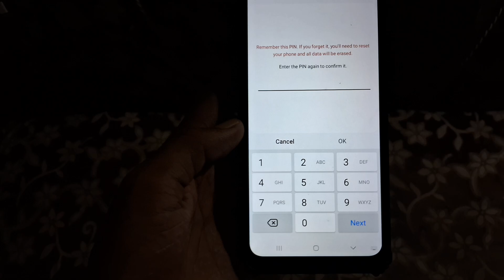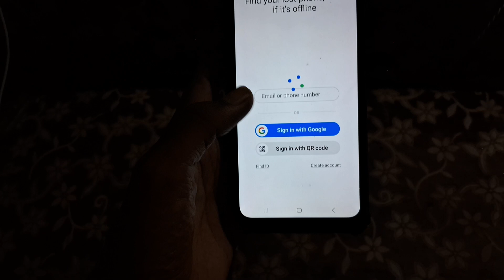Samsung Galaxy A06 Me Screen Lock Kaise Lagaye | How To Set ScreenLock On Samsung Galaxy A06 Phone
samsung me screen lock kaise lagaye
samsung
samsung galaxy
samsung galaxy a06 me screen lock kaise lagaye
samsung galaxy a06 me screenlock kaise lagaye
samsung galaxy a06 phone me face lock kaise lagaye
how to remove screen lock samsung phone
how to set screen lock in samsung galaxy a06 phone
samsung galaxy a06 pattern lock
samsung galaxy a06 me pin lock kaise lagaye
samsung galaxy a06 phone me fingerprint lock kaise lagaye